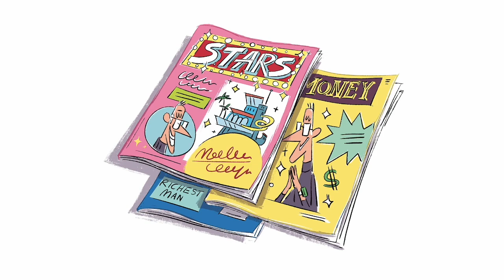Ada & Zangemann. Un conte sur les logiciels, le skateboard et la glace à la framboise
Livre audio illustré à partir de l'ouvrage
Ada & Zangemann de Matthias Kirschner et Sandra Brandstätter.
Le livre imprimé correspondant a été publié en France par C&F éditions

 Zangemann est un inventeur mondialement connu et immensément riche. Enfants et adultes adorent ses fabuleuses inventions. Mais soudain, gros problème : les skateboards électroniques des enfants buggent et les glaces ont toutes le même parfum. Que se passe-t-il ?

Ada, jeune fille curieuse, va découvrir comment Zangemann contrôle ses produits depuis son ordinateur en or. Avec ses amis, elle va bricoler des objets informatisés qui échappent aux décisions de Zangemann.

Un livre pour les enfants et jeunes ados qui pourrait bien leur transmettre le plaisir de bricoler. Un livre sur l'informatique libre, la camaraderie et le rôle des filles pour une technique au service de l'autonomie. Un conte vivant et superbement illustré.